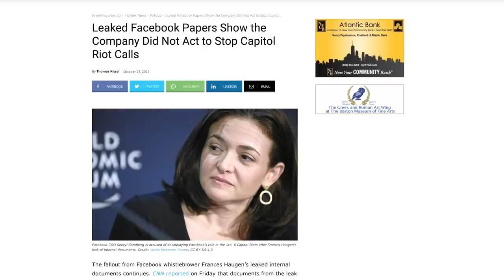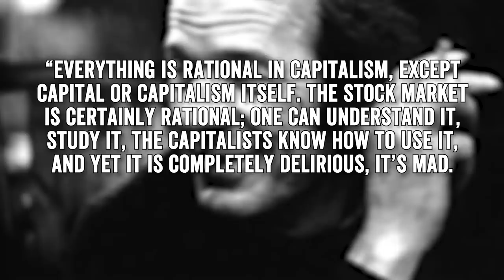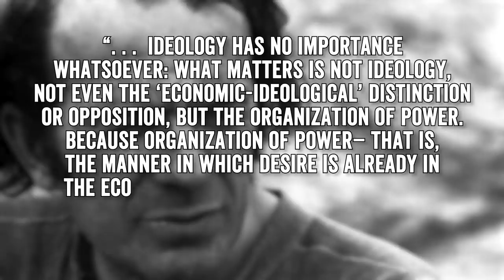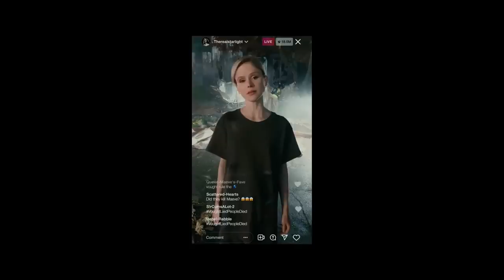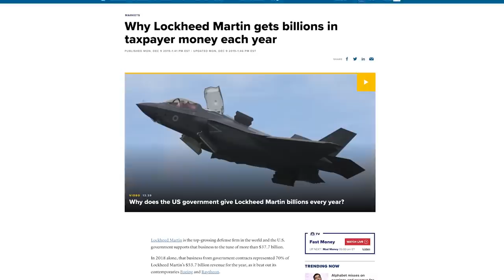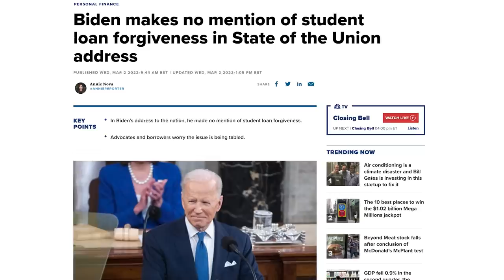The Boys: Are We All Power-Hungry Monsters?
The Boys is a show about what happens when massive power ends up in the hands of sociopaths. But what if the real message of the show is that the whole world runs on a desire for this type of power? Let’s find out with the help of some French philosophers in this Wisecrack Edition on The Boys: Will Power Destroy Us All?

Written by Ross McIndoe
Editing and Motion Graphics by Jackson Maher